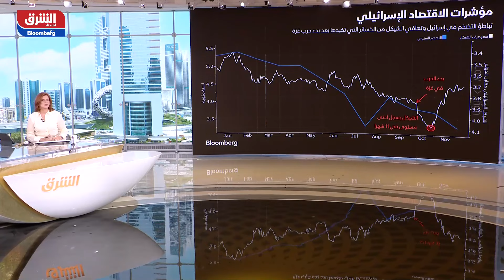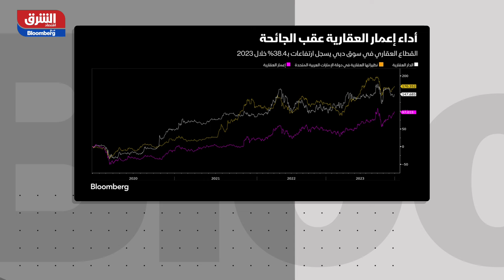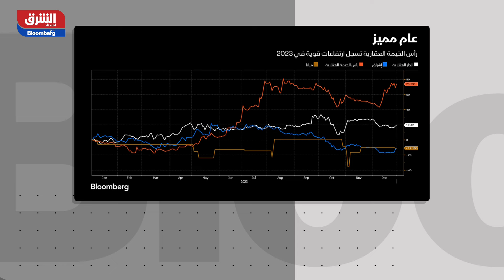قرارات مفاجئة من المركزي الإسرائيلي بشأن الفائدة - الصباح مع صبا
خفض بنك إسرائيل المركزي، أسعار الفائدة على الاقتراض قصير الأجل للمرة الأولى منذ ما يقرب من أربع سنوات، بينما حثَّ البنك المشرعين على كبح الإنفاق الذي ارتفع خلال حرب إسرائيل وغزة. وأعلن البنك المركزي خفض معدل الفائدة بواقع 25 نقطة أساس ليصل إلى 4.5 في المئة، وقال محافظ بنك إسرائيل، أمير يارون، إن وتيرة التخفيضات المستقبلية تعتمد جزئياً على السياسة المالية وكيفية التزام حكومة رئيس الوزراء بنيامين نتنياهو بسياسة مالية مسؤولة.